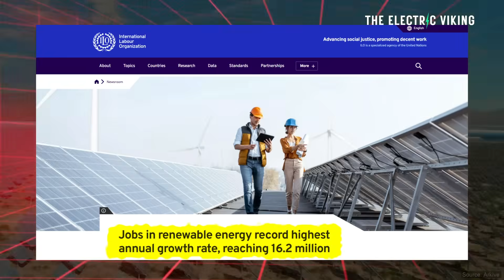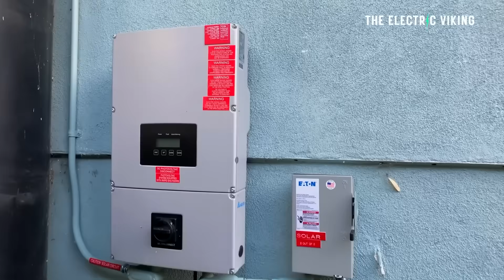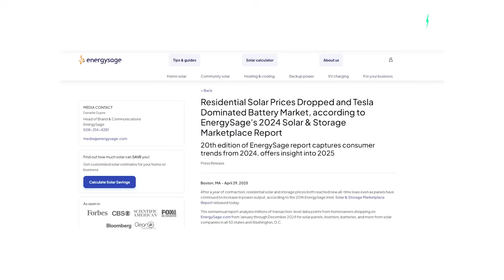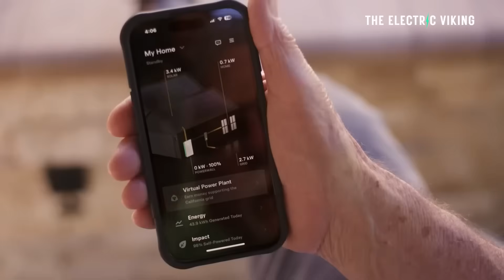An Explosion of renewable energy projects is creating Thousands of NEW Jobs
A surge in renewable energy projects is driving massive job creation, with thousands of new positions opening across solar, wind, and battery sectors. This boom highlights how clean energy is reshaping economies while accelerating the global transition away from fossil fuels.